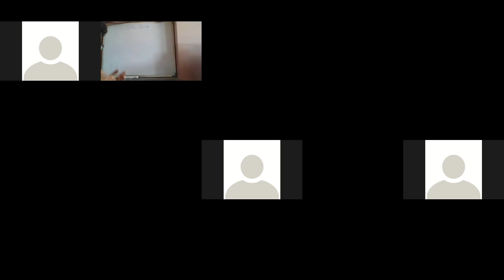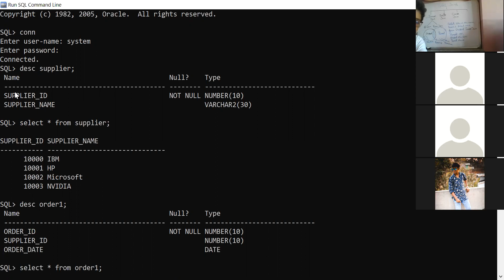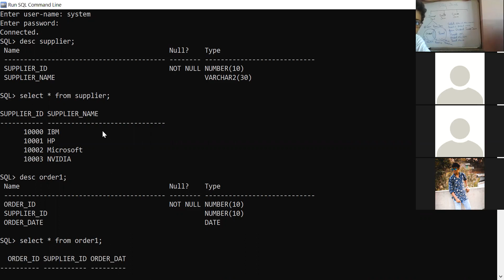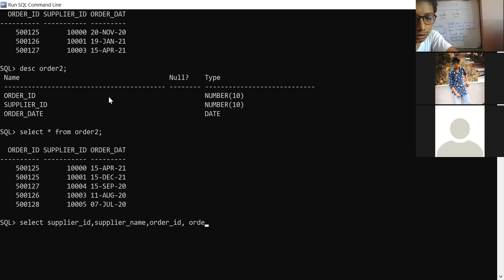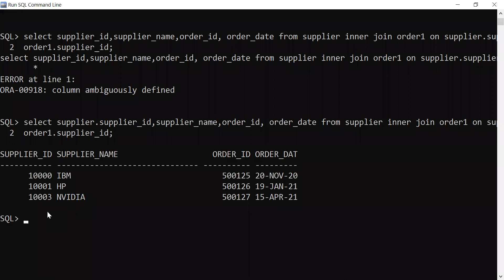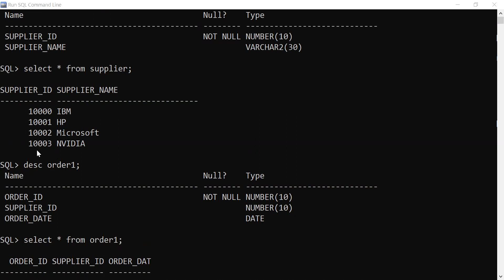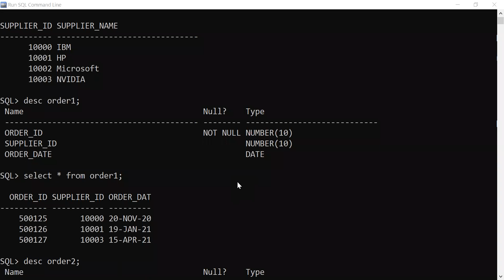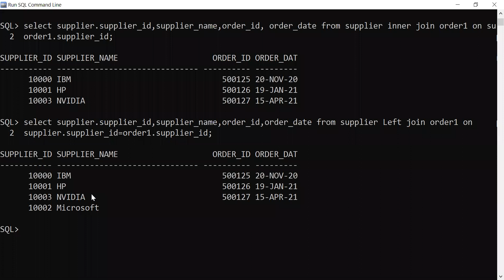Education and career Guidance Videos Types of SQL JOINS